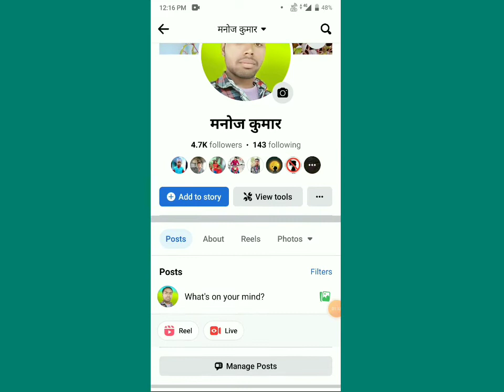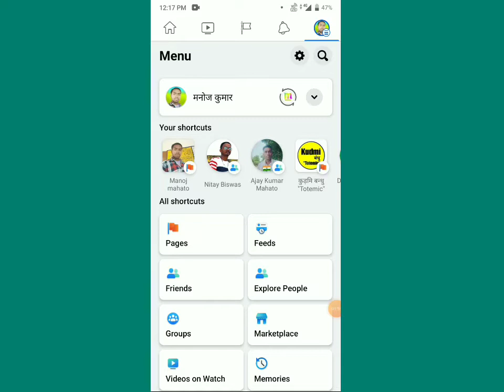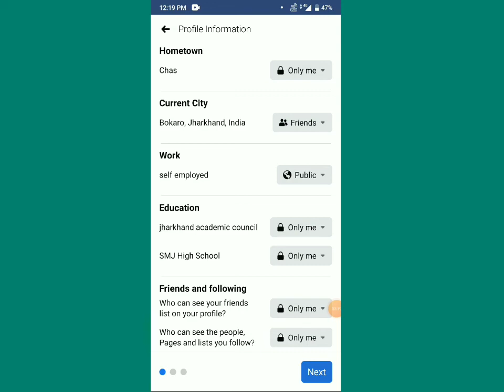Hide facebook following | facebook professional mode